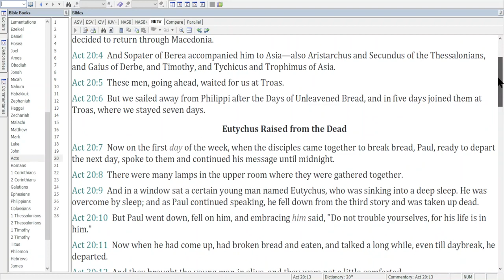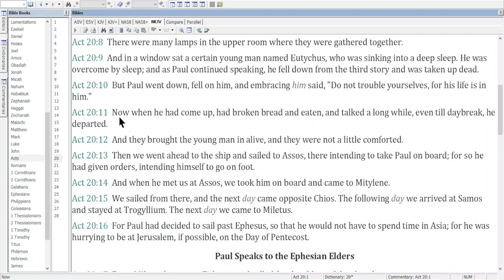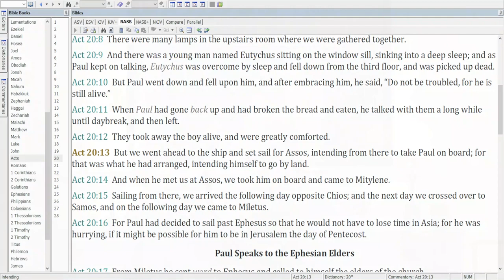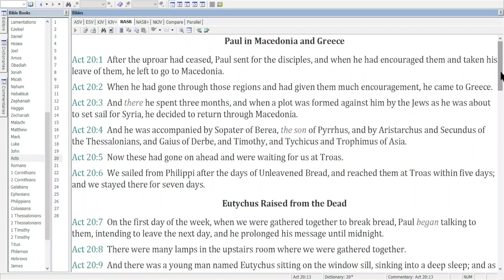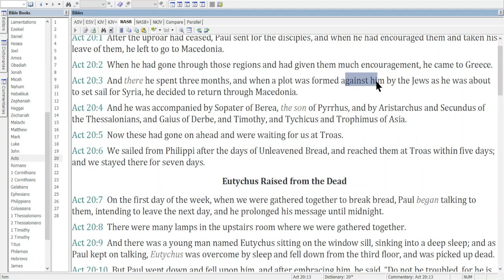December 2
Today's reading comes from Acts 20 and 21.